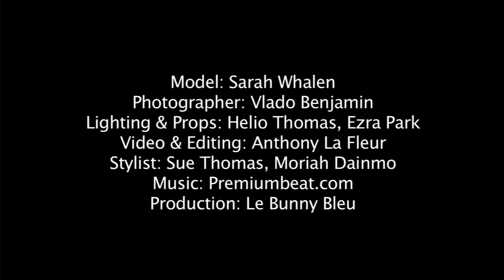Le Bunny Bleu Wool Boots Special